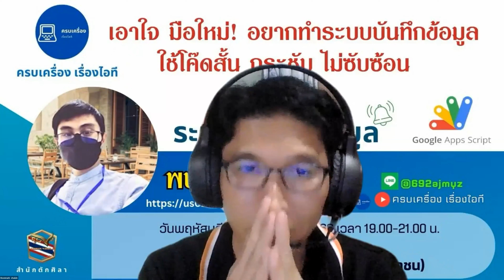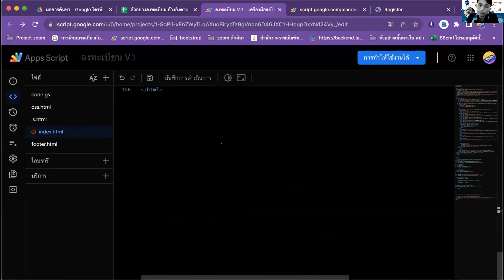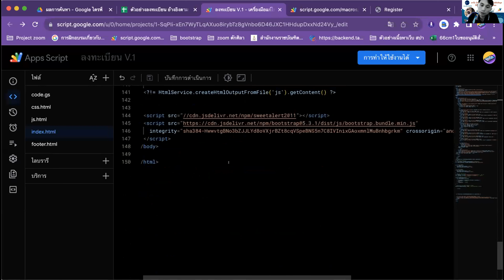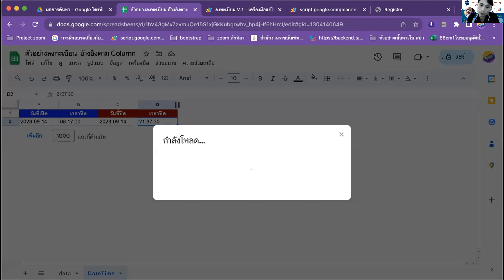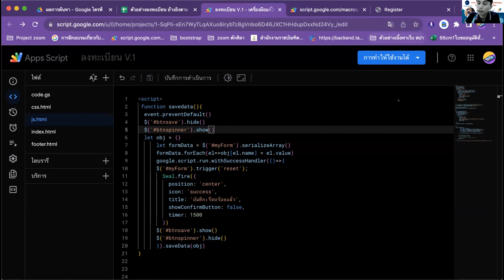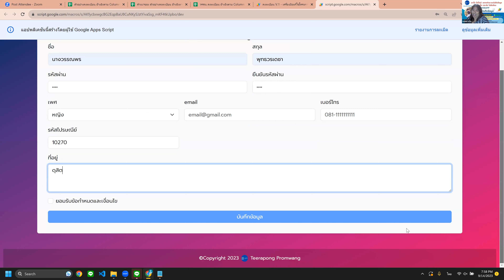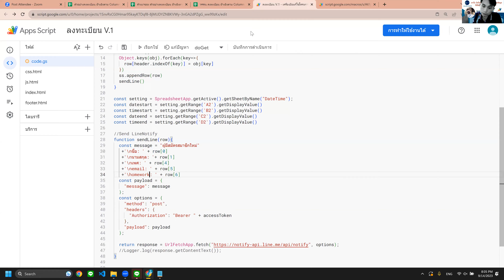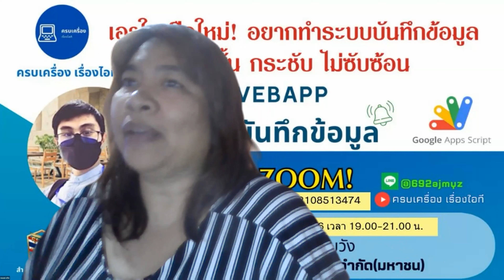ระบบบันทึกข้อมูลอย่างง่าย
📆 วันพฤหัสบดี  ที่ 14/09/2566

โดย
👩‍🏫👨‍🏫 นายธีรพงศ์ พรหมวัง
🏢 บริษัทเชียงใหม่โฟร์เซ่นฟูดส์ จำกัด(มหาชน)

1. อบรมฟรีไม่มีค่าใช้จ่าย (ไม่จำกัดจำนวน) Zoom รองรับได้ 300 ท่าน
2. เปลี่ยนพื้นหลังและเปิดกล้องช่วงเริ่มกิจกรรมอย่างน้อย 15 นาที สำหรับท่านที่สะดวก เพื่อเก็บภาพท่านด้วย
3. สามารถสมัครเป็นวิทยากรขึ้น ZOOM ทีห้องตักศิลา ได้ตลอดทุกท่าน เพื่อรับเกียรติบัตร และสะสมแต้ม
4. ผู้ที่ร่วมกิจกรรมสามารถส่งชิ้นงาน รับวุฒิบัตรและต้องตรงตามที่วิทยากรกำหนดเท่านั้น ผู้ตรวจถือเป็นที่สิ้นสุด การตรวจสอบวุฒิบัตรอย่างน้อย 3-5 วันขึ้นไป ขึ้นอยู่กับจำนวนผู้ส่ง จำนวนคอร์ส และอื่นๆ
5. รับไฟล์ฟรี ไม่มีค่าใช้จ่าย หากมีไฟล์จากวิทยากร ผู้เข้าร่วมกิจกรรม ZOOM เท่านั้น ที่จะได้รับไฟล์ในช่วงเวลาดังกล่าว
6. หากท่านจะรับประทานอาหาร นอน หรือมีพฤติกรรมที่ไม่ให้เกียรติกับทางวิทยากร กรุณาปิดกล้องระหว่างซูม
7. ห้อง zoom จะปิดห้องเพื่อป้องกันการรบกวน หลังเริ่มกิจกรรมแล้ว 15 นาที

2)นายวุฒิศักดิ์ กันหาฤกษ์